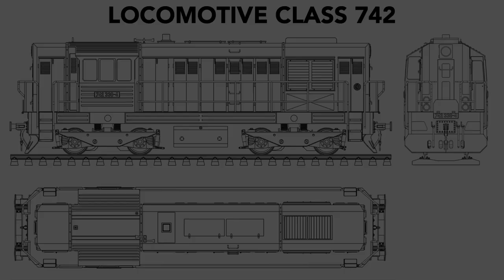1/50 | Locomotive Class 742 | 3D printed kit | Own design | No audio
This is a model of a locomotive class 742 (originally marked as T466) in 1:50 scale. The design was done in a CAD (onshape.com) over about 3 weeks. I didn’t have access to the real vehicle. I only worked from a simple drawing and reference pictures taken by other people.

These locomotives can be seen in a factory fresh paint or heavily weathered or anything between. And weathering was the main reason why I built this. Most of the rust on the chassis is done only using washes and I was pleasantly surprised how well it worked and how well it replicated the effect seen on the real locos.

First time tried to print a part from a clear resin (it is the headlight lenses), worked quite ok. Larger parts could be sanded to remove the print lines and polished, but it was not possible with such small parts like the headlights.

Unique parts: 85
3D print time: 397 hours
3D printer: Formlab Form 3

Used tools:
- Various steel edges, rules, etc.
- Tamiya tweezers
- Tamiya files
- Tamiya hobby knife
- Airbrush: Badger patriot 105
- Old airbrush needle

Glues:
- Ammo from Mig, CA2 black, slow drying
- Loctite Super Glue, Gel
- White glue: Micro Kristal Klear
- Epoxy glue: 5 min quick-cure epoxy

Paint:
- Red: Tamiya X-7 + XF-8 (I don’t have the exact ratio)
- Off white: Tamiya XF-2 (10) + XF-55 (1)
- Grey: Tamiya XF-53
- Interior: Tamiya XF-71

Weathering:
- Tamiya Black Panel Line Accent
- Tamiya Grey Panel Line Accent
- Tamiya Brown Panel Line Accent
- Tamiya Dark brown Panel Line Accent
- AK Interactive rust streaks
- Winson & Newton Burnt Sienna
- Ammo from Mig: Oil brushers - black, medium gray, dark brown
- Abteilung 502: Industrial Earth, Engine Grease

Chapters:
- 0:00 Intro
- 0:08 Chasis
- 1:18 Superstructure
- 5:58 Trucks
- 10:05 Painting
- 15:33 Final assembly
- 23:59 360 view